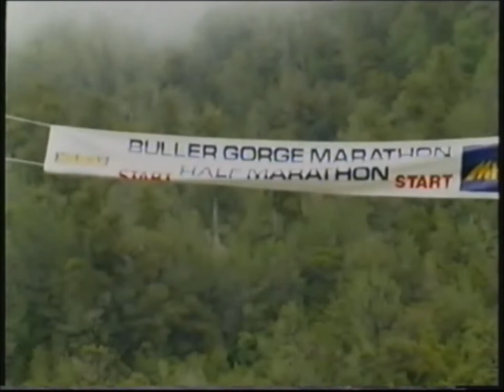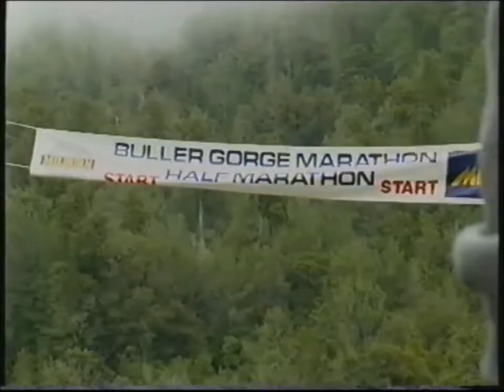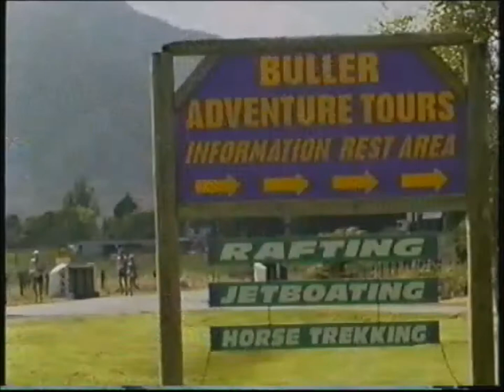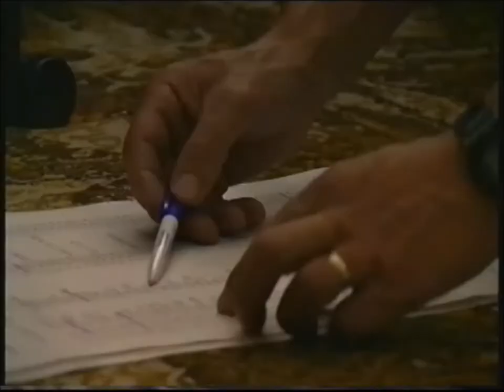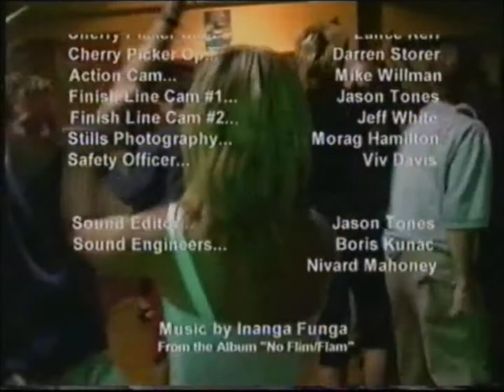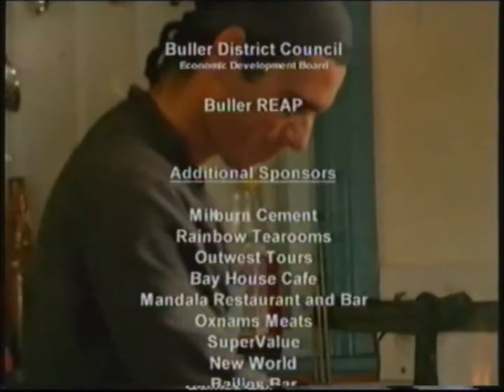Buller Gorge Marathon - 2001